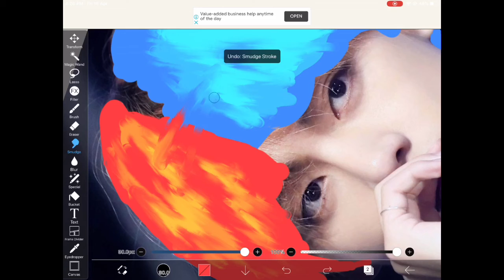V with fire 🔥 and ice ❄️ hair colours. # shorts